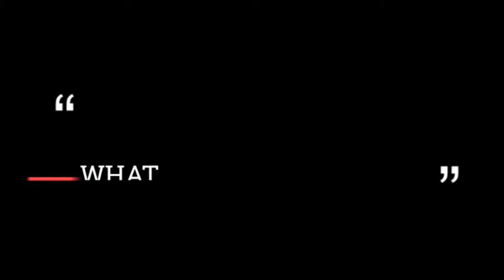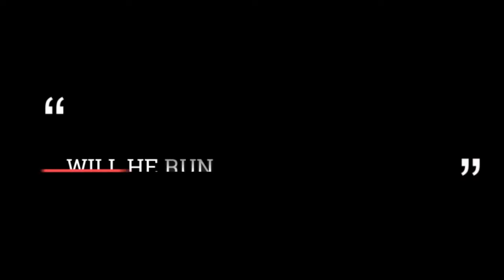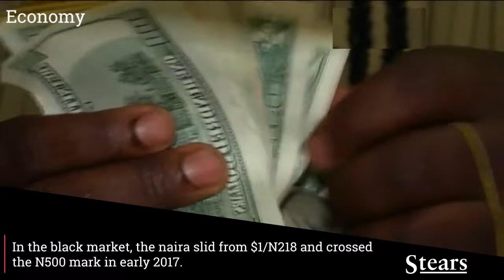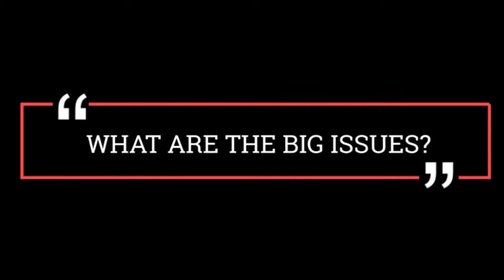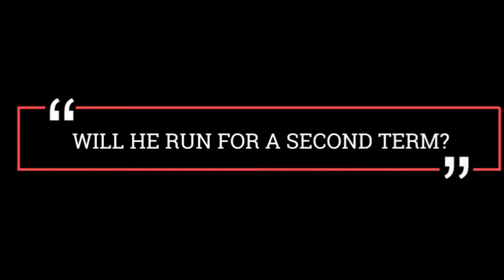CNN MOCK PRESIDENT BUHARI AGAIN FROM STAYING AWAY FROM OFFICE BECAUSE OF RAT.WATCH LIVE